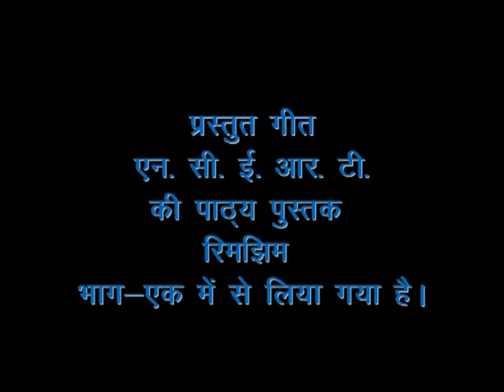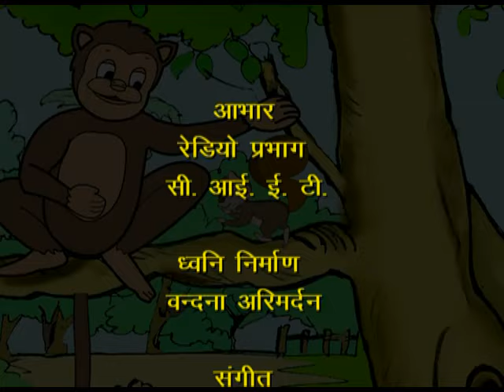BANDAR AUR GILAHARI